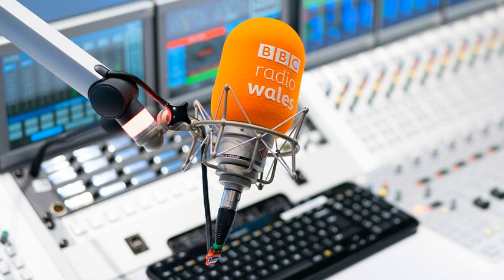Steve Balsamo - BBC Radio Wales Interview with Vicki Blight - 28 March 2022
Steve Balsamo is a singer-songwriter from Swansea, Wales. After years of learning the ropes in local rock bands, he shot to prominence in 1997 after playing Jesus to great critical acclaim in the West End revival of Jesus Christ Superstar. After winning a Variety Club Award for the role, Steve decided to return to his first love - writing and performing his own music - and signed to Columbia Records soon after. In 2002 Steve released his debut album - All I Am - which reached the top 40 in the UK. He then went on to win Best Male Solo Artist at The Welsh Music Awards the same year.

Gentle 'persuasion' by the head of the label saw Steve return to the stage in the French phenomena Notre Dame De Paris, which was followed by Poe -- More Tales Of Mystery and Imagination, a new musical by Alan Parsons Project writer Eric Woolfson. Based on the life and work of Edgar Alan Poe, the show had it's world premiere at the legendary Abbey Road Studios in 2003, and features the powerful song Immortal.

In 2004, Steve formed The Storys, a West Coast influenced harmony country-rock band, with Andy Collins, Rob Thompson and Dai Smith. The band's highly acclaimed self-titled debut album, released in 2006, came to the attention of Elton John who, after publicly declaring it "Fantastic!", personally called Steve at home and invited the band to tour Europe with him -- twice! The Storys have also toured and played with the likes of Joe Cocker, Katie Melua, Celine Dion, Santana, Runrig, Daniel Lanois, Van Morrison and Tom Jones to name-drop but a few.

The Storys' songs have been featured in the US teen drama One Tree Hill and hit Brit-flick The Bank Job , in which the band also made a cameo appearance playing two of their own songs. They released their second album - Town Beyond The Trees - in the UK in 2008, again to great reviews. Although calling time on The Storys, the band released a third and final album called Luck in the summer of 2010.

As a side project, Steve also formed a progressive experimental rock project with Rob Reed (Magenta) and Rob Thompson (The Storys) called ChimpanA. The resulting CD also featured Sam Brown, Tony Dallas, Christina Booth (Magenta), Margo Buchanan, Bluei, Nigel Hopkins, Andrew Griffiths and Sian Cothi. The musical influences were Pink Floyd, Peter Gabriel, Bjork and Massive Attack.

Steve also formed a trio, Oystermouth, with Rob Thompson and Andy Collins of The Storys, creating a sound that is a modern twist along the lines of Simon & Garfunkel in the those hazy, folky, seminal days of the late 60s/early 70s. An EP, Five Songs For Jen, is available for download - details in the Shop section of this website.

After meeting Jon Lord, founder, writer and ex-keyboard player with Deep Purple at The Sunflower Jam in 2007, Steve was asked if he would like to tour with him. A huge fan of Jon, his solo work and Purple, Steve feels very privileged to have worked with such a legend and genuinely nice man. Until Jon's recent death, he and Steve were writing and recording for an album project.

Aside from this, Steve is a prolific songwriter, having scored hits in Europe and Australia with artists as diverse as Meat Loaf, Anthony Callea, Jonatan Cerrada, Slash of Guns n' Roses fame.

Recently he has been writing songs with beautiful, ethereal-voiced folk/country singer Rosalie Deighton and Julian Wilson of Grand Drive for a duet project originally titled Balsamo/Deighton and they have released a stunning new video and a new version of the Shawn Colvin song "I Don't Know Why", also available for download as a single. He has also been working with a Welsh classical crossover singer Annelies on an exciting new project.

Steve feels blessed to have had many adventures in music which have allowed him to sing on stage with the likes of Roger Daltry, Robert Plant, Mario Frangoulis, Justin Hayward, Lara Fabian, Madeleine Peyroux, Glenn Hughes, Steve Harley, Lulu, a couple of Stones, a couple of Eagles, a couple of Floyds and some of the best players on the planet!

When he's not making music, Steve tries to be a good dad, paints, swims, reads, listens to Radio 4 and thinks too much...